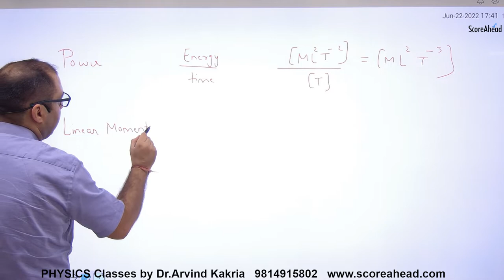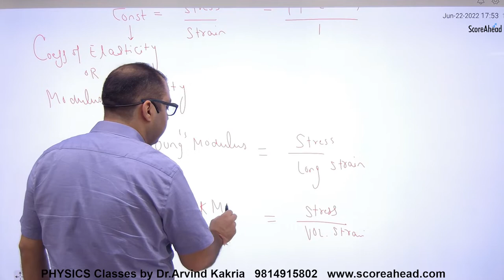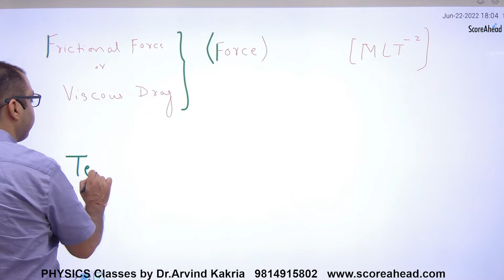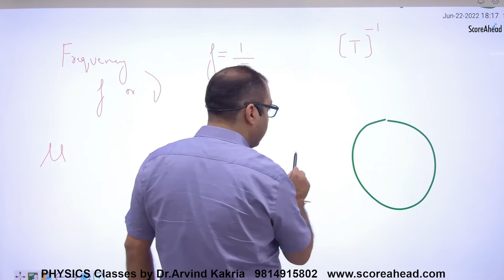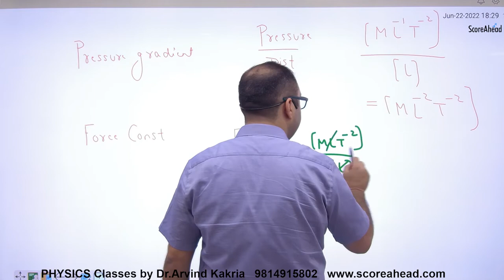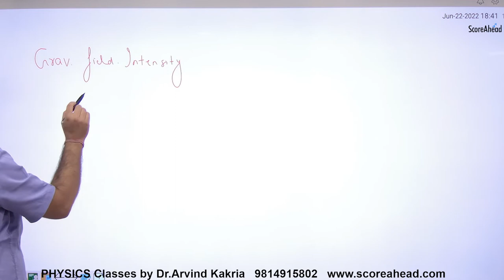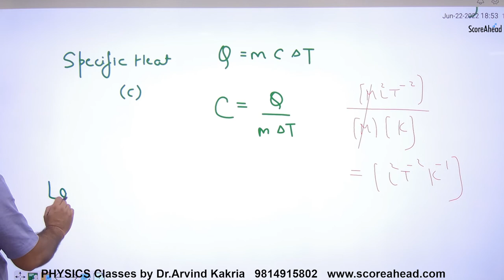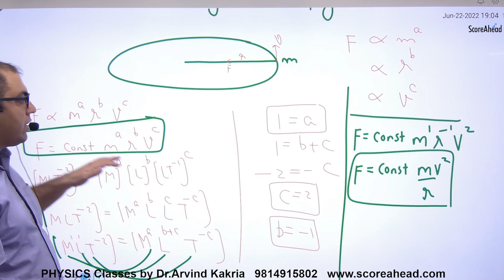11 UNITS AND DIMENSIONS